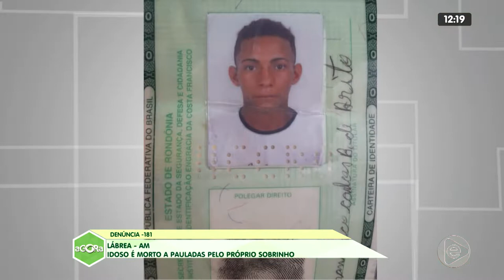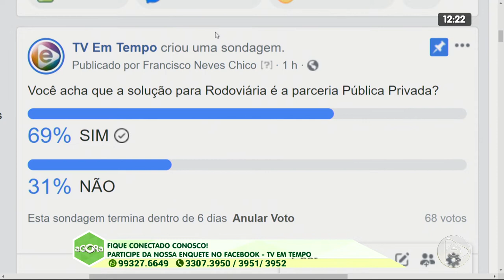2º BLOCO AGORA 03 02 2020